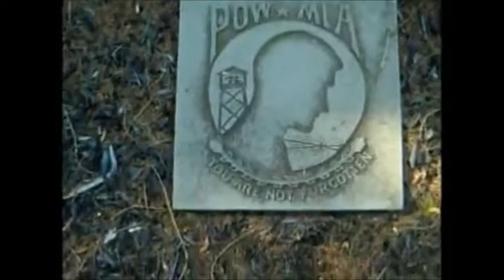Let us not forget on this Memorial Day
For all the brave men & women who paid the ultimate sacrifice serving their Country.